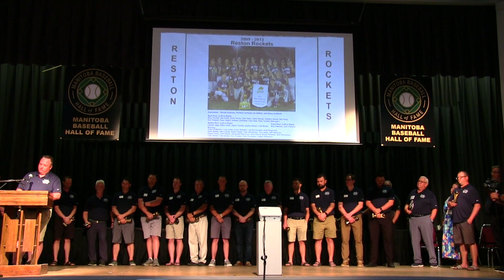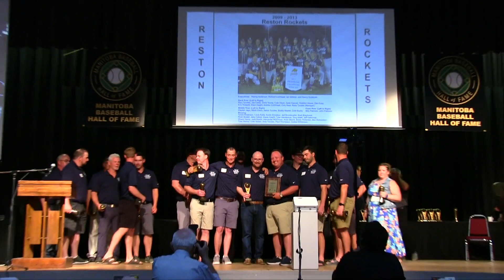Reston Rockets Induction Speech